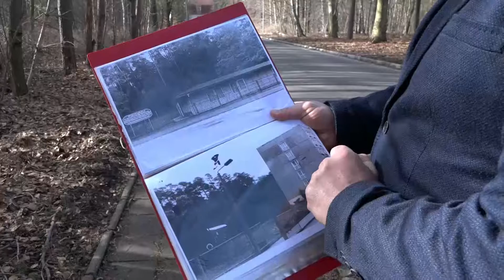Wiednitz: Gewicht des Findlings ermittelt - LAUSITZWELLE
Das Geheimnis um das Gewicht des Findlings in Heide bei Bernsdorf ist gelüftet. Der vermeintlich größte Stein aus dem Braunkohle Tagebau II zwischen Heide und Grünewald, steht seit rund 100 Jahren in der damalig neu gebauten Arbeiter Siedlung Heye III. Aktuell kümmern sich Thomas Mansfeld und Ortschronist Karl-Heinz Weigel um die Überbleibsel von damals. Im vergangenen Jahr wurde der Bereich um den Stein neu bepflanzt, dabei kam die Frage auf: Wieviel wiegt er eigentlich? Mit einem 3D-Laserscanner des Unternehmens GMB aus Spremberg wurde jetzt das Gewicht des Granitsteins auf ca. 11 Tonnen geschätzt.(pm/mp)